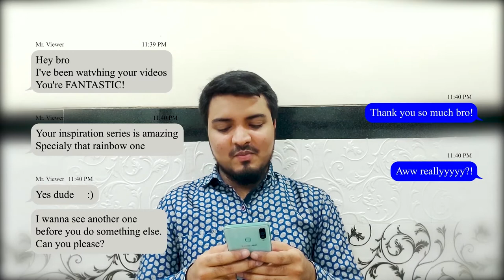Rainbow Pour Painting Using Tray- It's That Easy? YOU SEE & TRY IT | Fluid Art Acrylic Pouring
In This Video, I Will Show You Rainbow Pour Painting Using Tray- It's That Easy? YOU SEE & TRY IT | Fluid Art Acrylic Pouring
That's  The Tray Technique I Wanted To Do!

If you are an artist, and you want to try this Technique, Just go ahead and do it.

If you are not an artist and you want to try it, then you too just go ahead and do it.
 Nothing can be learned without trying it at all.

Color used:
All the rainbow colors 😉
Maroon,
Red,
Yellow,
Neon Yellow,
Green,
Blue,
Dark Blue,
Indigo,
Violet.
All color I used are Camlin Colours*

Intro:
mixkit-chill-trap-256
From mixkit.co

Main:
Down The Street Blues - Unicorn Heads (1)
From mixkit.co

All the sound effects are from mixkit.co